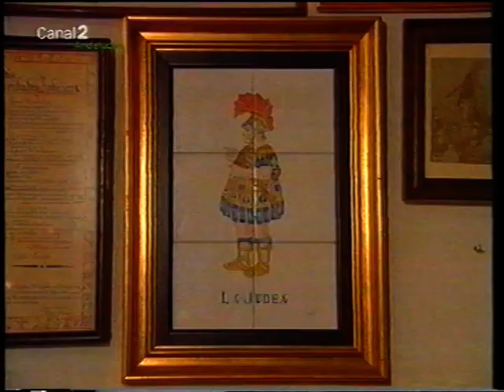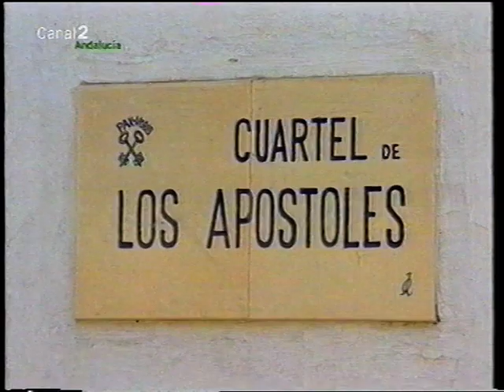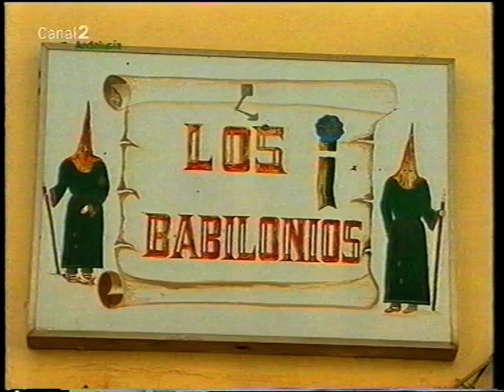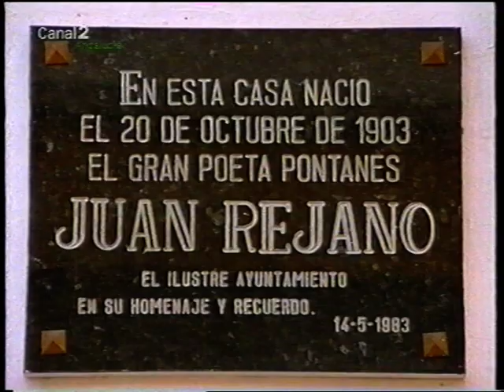Documental de la Semana Santa de Puente Genil en Canal 2 Andalucía